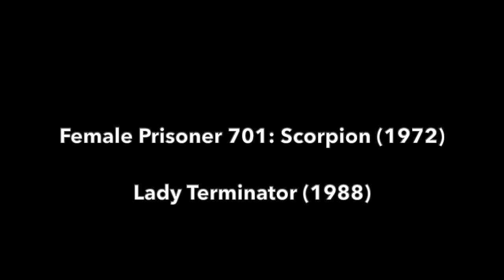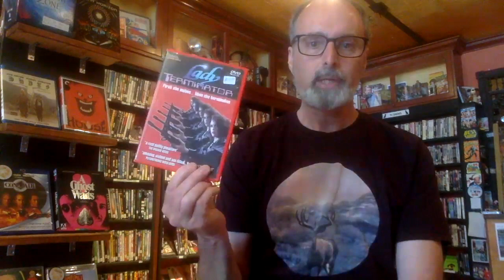Darren's Movies I Should Have Seen By Now ep.10 LADY TERMINATOR, FEMALE PRISONER 701:SCORPION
It's a heat wave of ass-kicking ladies! FEMALE PRISONER 701: SCORPION and LADY TERMINATOR.